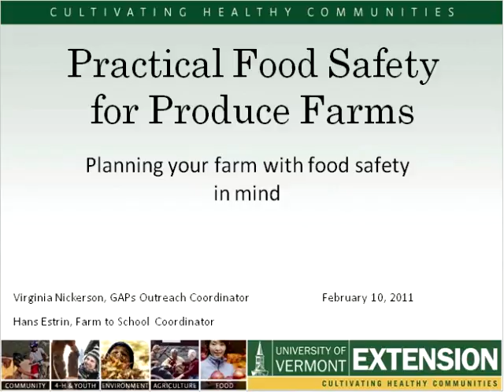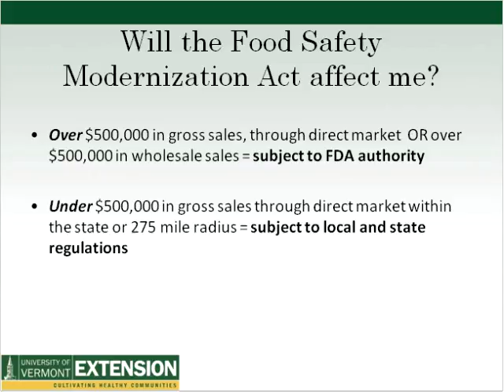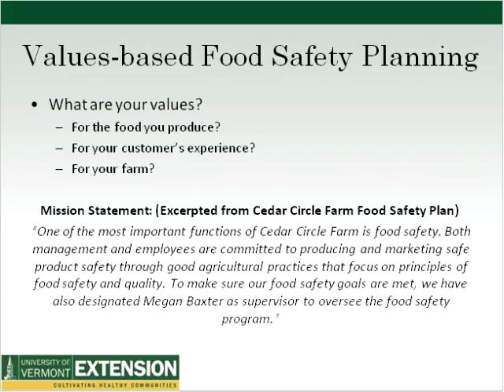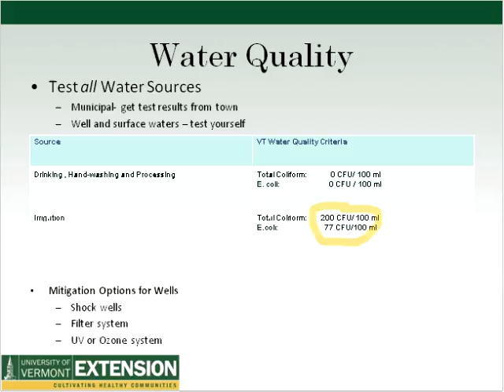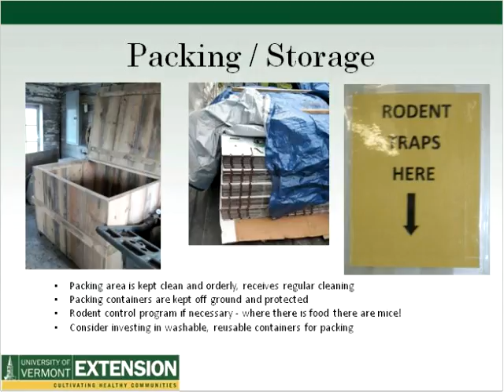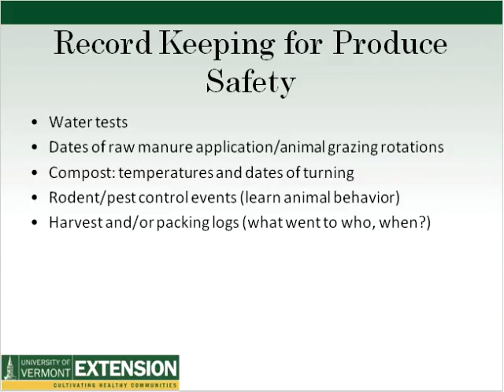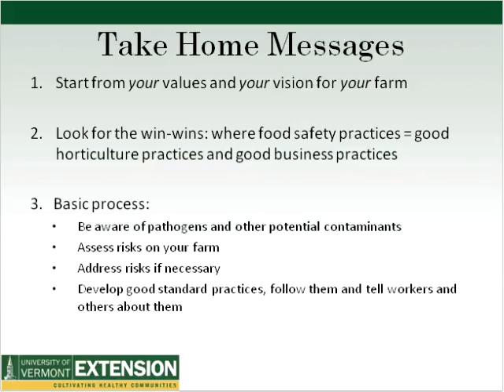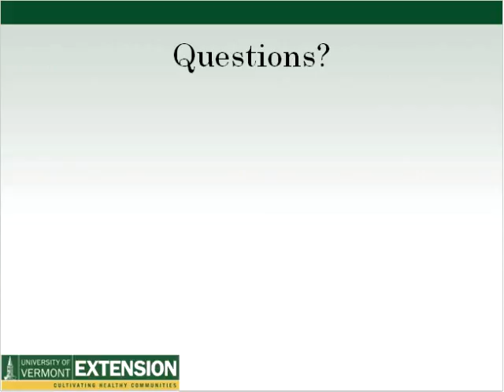Practical Food Safety for Produce Farms (2011)